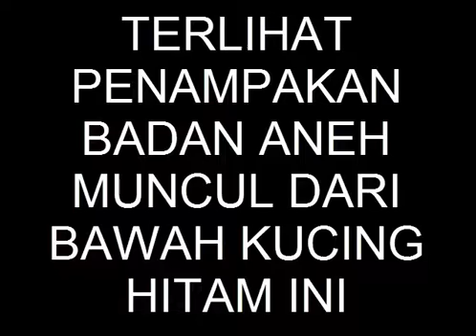Terlihat Penampakan Badan Aneh Muncul Dari Bawah Kucing Hitam Ini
Terlihat Penampakan Badan Aneh Muncul Dari Bawah Kucing Hitam Ini Selamat datang di chanel kami yang berisi kumpulan tentang kucing lucu, hal malu malu kucing, dan juga malu sama kucing, termasuk video kucing lucu. Silahkan kunjungi di